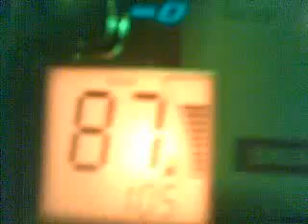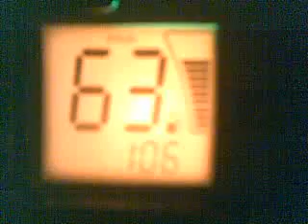derbi gp1 50 racing limited edition